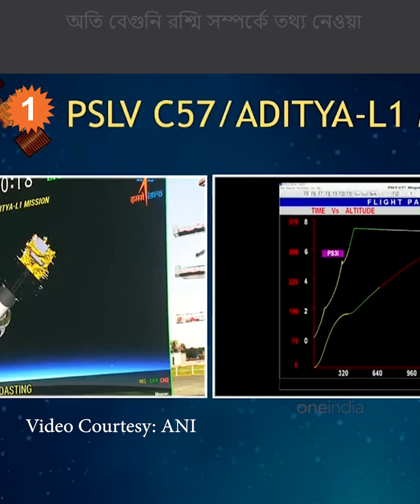সৌরঝড় থেকে অতি বেগুনি রশ্মি, সূর্যের দিকে নজরদারি আদিত্যর